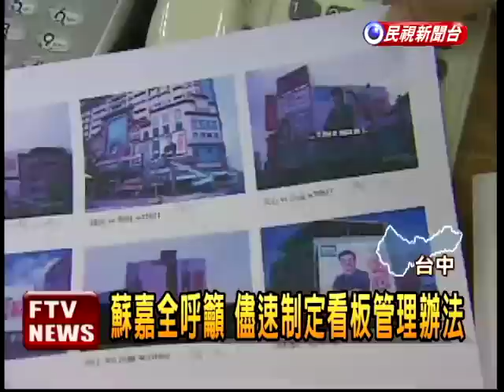蘇嘉全撤看板 蕭家旗:好乖－民視新聞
【民視即時新聞】因為懸掛競選看板被國民黨議員指責「違法」，民進黨台中市長參選人蘇嘉全，將立好的40餘面看板全部拆除，沒想到副市長蕭家旗聽到後，竟然語帶諷刺的說「那麼乖喔!」，此話讓蘇嘉全陣營感覺很不是滋味，覺得蕭家旗逞口舌之快，故意吃他們豆腐。